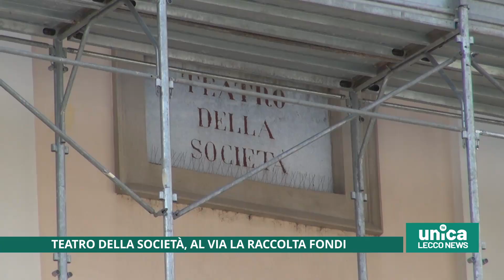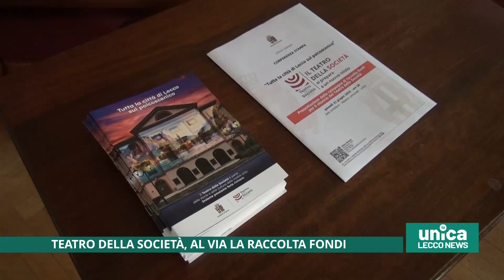Teatro della Società, al via la raccolta fondi